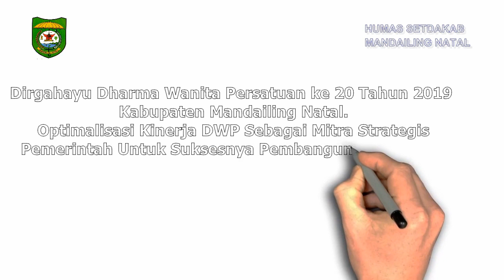OPTIMALISASI KINERJA DWP SEBAGAI MITRA STRATEGIS PEMERINTAH DEMI SUKSESNYA PEMBANGUNAN NASIONAL.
Dirgahayu Dharma Wanita Persatuan Kabupaten Mandailing Natal Ke 20. Opltimalisasi Kinerja Dharma Wanita Persatuan Sebagai Mitra Strategis Pemerintah Demi Suksesnya Pembangunan Nasional.